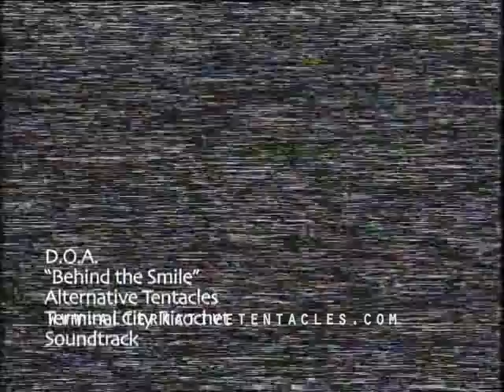D.O.A. Behind the Smile TERMINAL CITY RICOCHET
Music Video for "Behind the Smile" by D.O.A. from the film TERMINAL CITY RICOCHET.